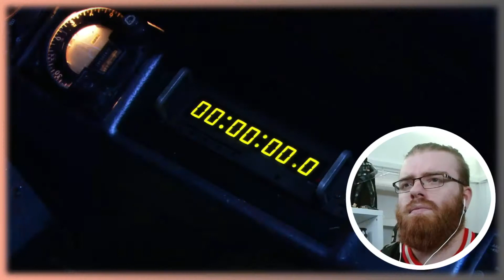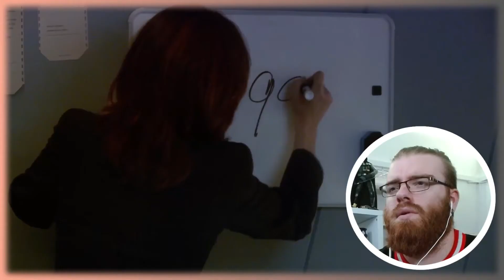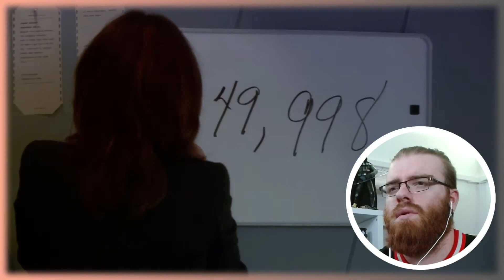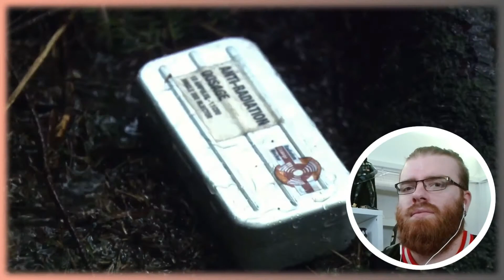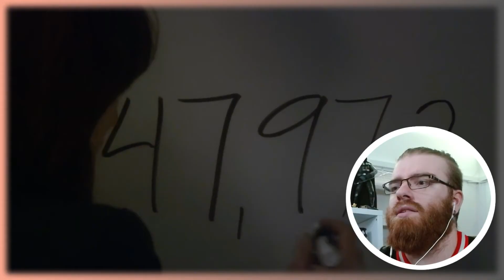"The SCI-FI TVSHOW I was LOOKING for!"' - 33 | Battlestar Galactica REACTION Season 1 Ep.1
So guys, on episode 1, the strain on the rag-tag fleet fleeing the relentless Cylons takes its toll, leading to a tough decision. Go and check it out for more!

00:00 Introduction
04:16 Reaction
19:11 Conclusion & Review

Hope you guys have found a way to keep yourselfs busy during this difficult time and are having some fun. Be safe GUYS!!!